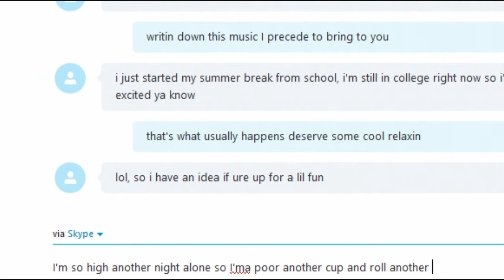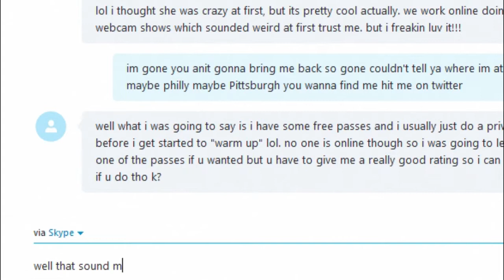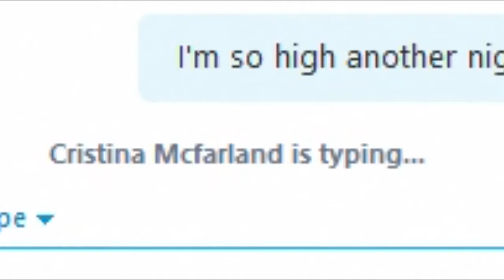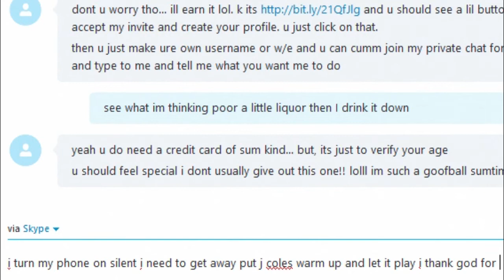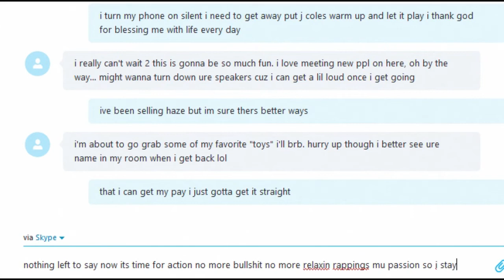skype wh0r3$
I hope you guys enjoy and if you could take a little more time out of your day and subscribe and like this video it would really mean a lot thanks guys bye :p

i always answer you guys on twitter come say hi :D